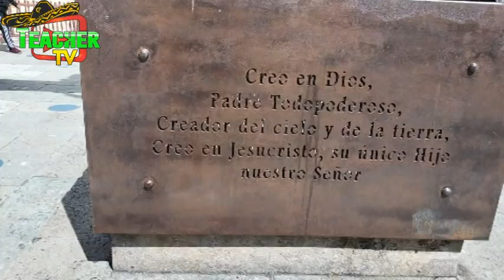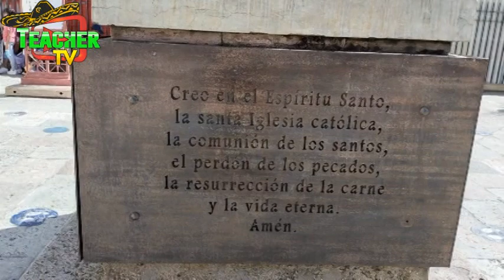JUQUILA OAXACA MÉXICO Un santuario donde al llegar la fe es más grande desde donde vayas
Es una muestra de la fe que existe y a pesar de estar tan lejos en su peregrinar para llegar al santuario todos los que llegan a este punto de oración son bendecidos con solo ver la imagen de la VIRGEN DE JUQUILA